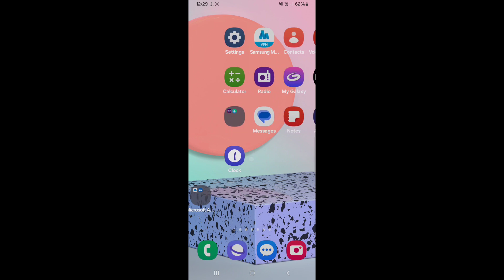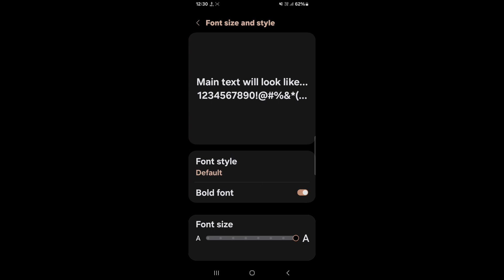How to change font size on Samsung Galaxy A25 5G|Samsung Galaxy A25 me font size kaise change kare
Hello dosto, aaj maine is video me bataya hai ki Samsung Galaxy A25 5G me font size kaise change kare, dosto Samsung Galaxy A25 5G me font size change karna bahut aasan hai. Agar aap bhi janna chahte hain ki Samsung Galaxy A25 5G me font size kaise change kare to is video ko pura dekhiyega, thanks friends.

Hello friends, in this video, I've explained how to change the font size on Samsung Galaxy A25 5G. Changing the font size on Samsung Galaxy A25 5G is very easy. If you want to know how to change the font size on Samsung Galaxy A25 5G, be sure to watch this entire video. Thanks, friends.